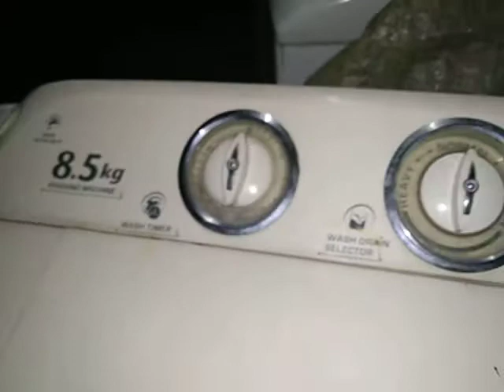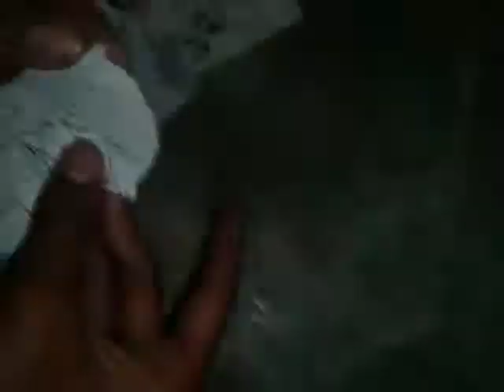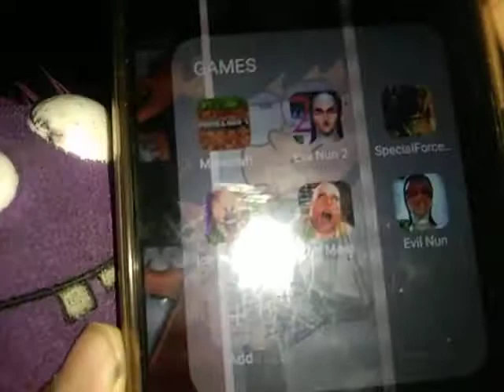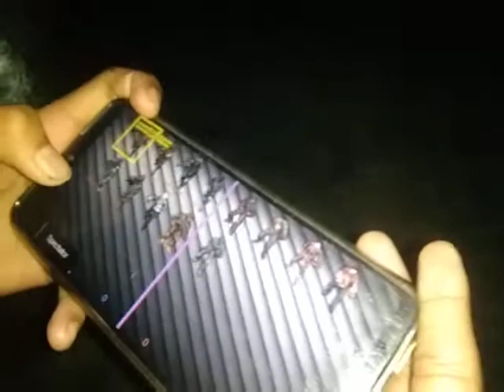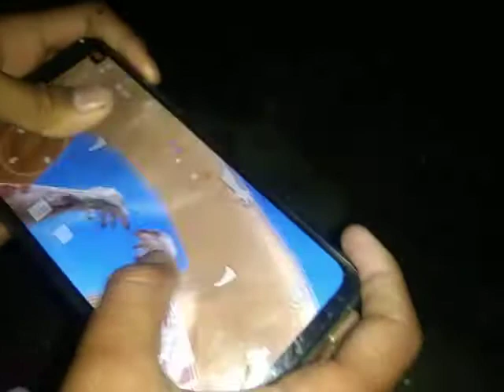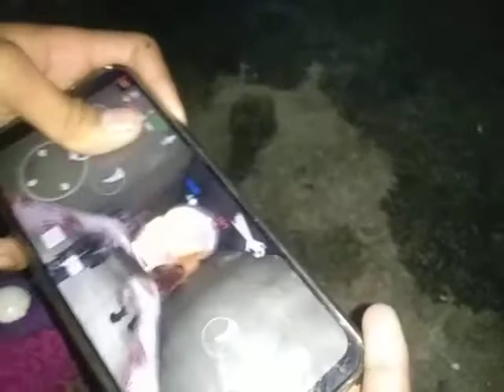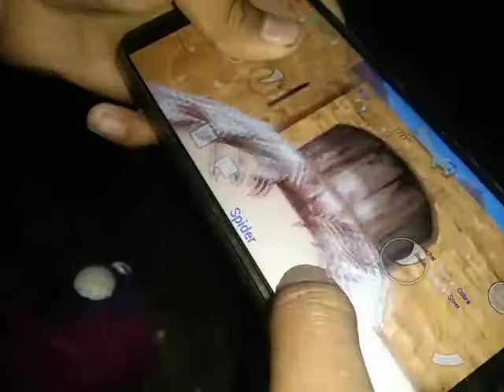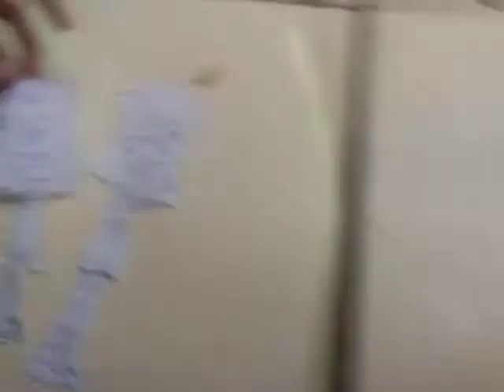THE REGER :Mahal miss na miss kita